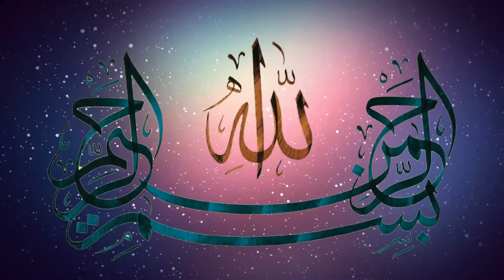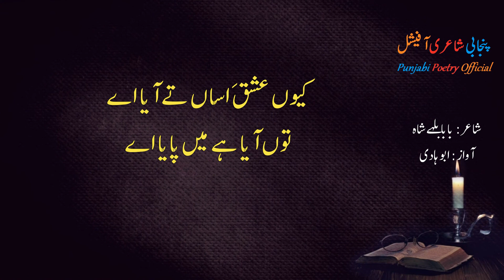kiyoun Ishaq Asan کیوں عشقَ اساں تے آیا اے Kalam Baba Bulleh Shah | Punjabi Poetry Official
Kalaam Baba Bulleh Shah
کیوں عشقَ اساں تے آیا اے
بابا بلہے شاہ
baba bulleh shah poetry
poetry of bulleh shah
poetry of bullay shah
bulleh shah,bullay shah
kalaam bulleh shah
kalaam bullay shah
kalam bulleh shah
kalam bullay shah

Voice-Over : Abu Hadi
Editing : Ejaz Hussian
Mixing : Qasim Studio
Lyrics : Kalaam Baba Bulleh Shah  کیوں عشقَ اساں تے آیا اے
Label : Hadi Production

bulleh shah
bulleh shah qawali
baba bulleh shah qawali
kalam baba bulleh shah
sai bulleh shah
baba bulleh shah diya kawaliyan
baba bulleh shah kalam punjabi

Baba Bulleh Shah (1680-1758), is a shining star of Punjabi Sufi Poetry. His poetry is a great satire on any type of religious orthodoxy. His poetry appeals, as he adopted symbols and metaphors from his surroundings. Baba Bulleh Shah has shown extreme bravery and secularism while writing against the religious bigotry and tyranny of the rulers of his times. Punjabi Poetry of Baba Bulleh Shah consists of Kafian, Dohre, Baranmah, Athwara, Gandhan and Siharfian.We present complete Punjabi Kalam/Poetry of Baba Bulleh Shah in Shahmukhi script.

بابا بلہے شاہ
بابا بلہے شاہ (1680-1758) پنجابی صوفی کاوَ دے اسمان اتے اک چمکدے ستارے دی طرحاں ہن ۔ اوہناں دی کاوَ رچنا اس ویلے دی ہر قسم دی دھارمک کٹڑتا تے ڈگدے سماجک کردار 'تے اک تکھا وینگ ہے ۔ اوہناں دی رچنا لوکاں وچّ اپنے لوک جیون وچوں لئے النکاراں اتے جادوئی لے کرکے بہت ہی حرمن پیاری ہے ۔ بابا بلہے شاہ نے بڑی بہادری نال اپنے سمیں دے حاکماں دے ظلماں اتے دھارمک کٹڑتا ورودھ آواز اٹھائی ۔ بابا بلہے شاہ جی دی پنجابی کویتا وچّ کافیاں, کافیاں, دوہڑے,بارانماہ, اٹھوارا, گنڈھاں,سیہرفیاں